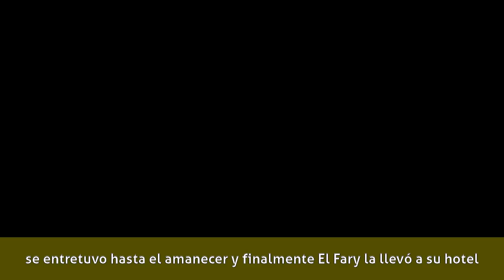El Fary - Primeros años (1937-1967)